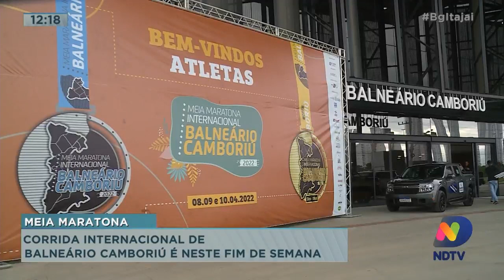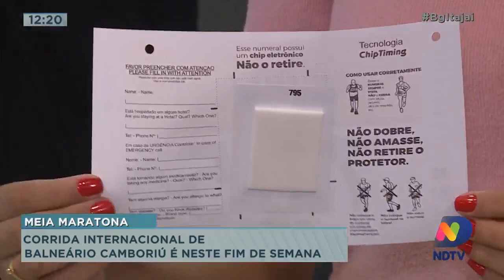Corrida internacional de Balneário Camboriú é neste fim de semana